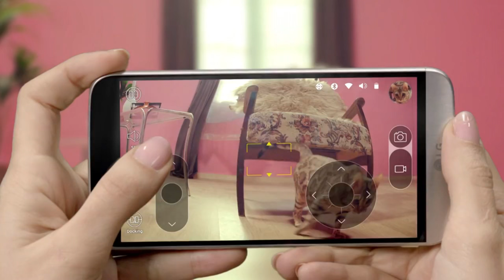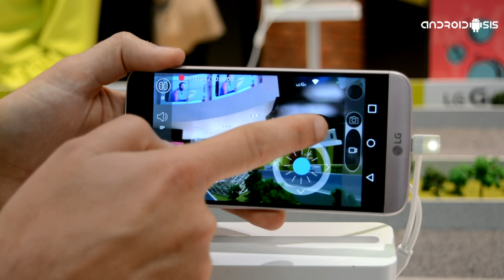LG Rolling Bot un BB-8 que puedes controlar desde tu teléfono Android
LG Rolling Bot el curioso robot con cámara integrada que puedes controlar desde tu teléfono Android.